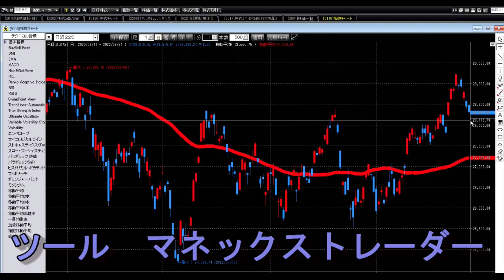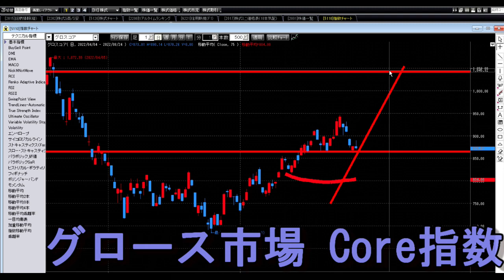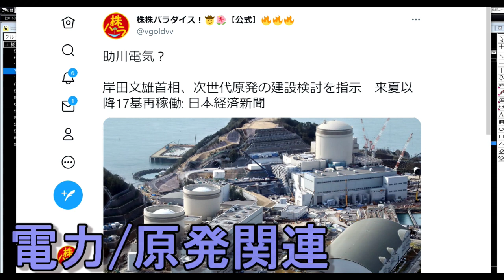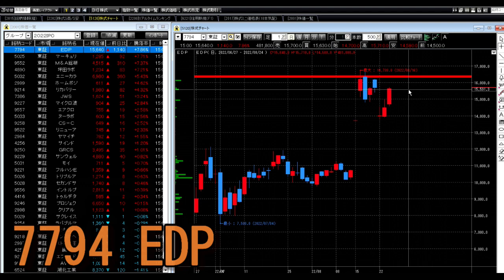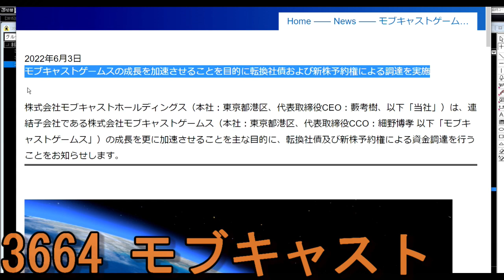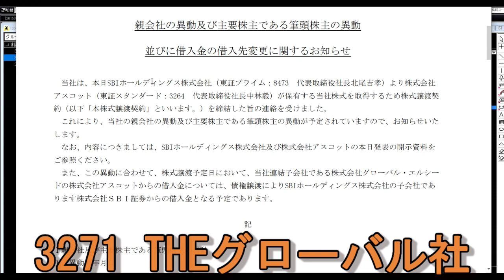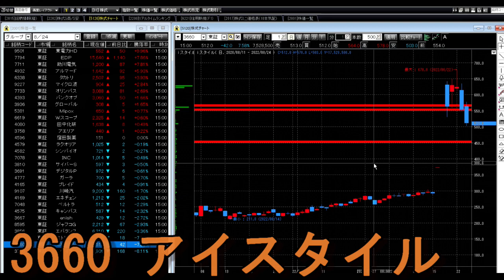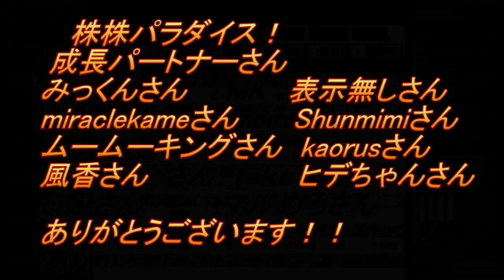株株パラダイス！2022/8/25(木) の注目株を分析！以前、世界的 外資系 金融機関４社に勤務し、統括部長を経験した 株パラ がお送りします！個人投資家の個人投資家による個人投資家のための番組！